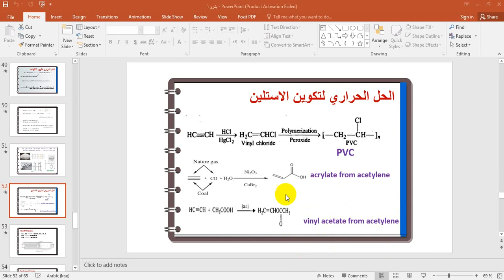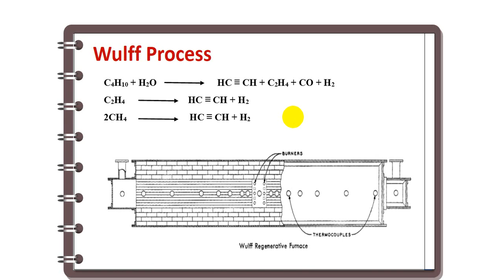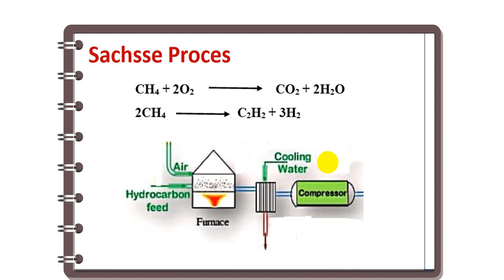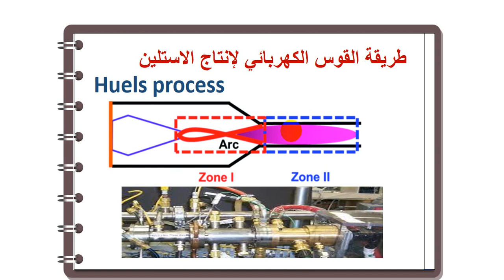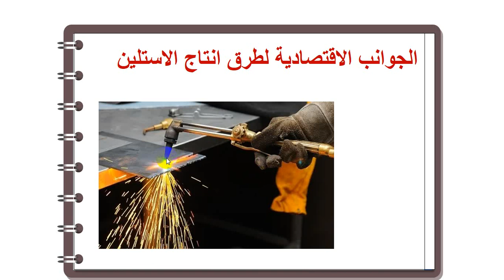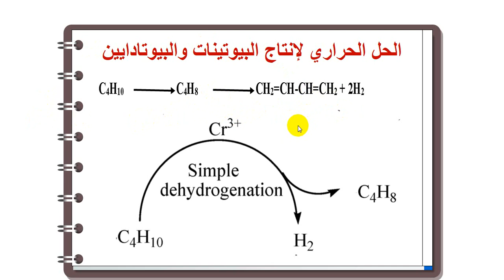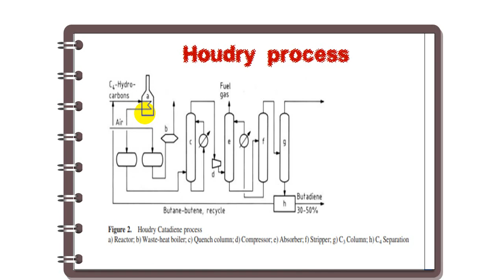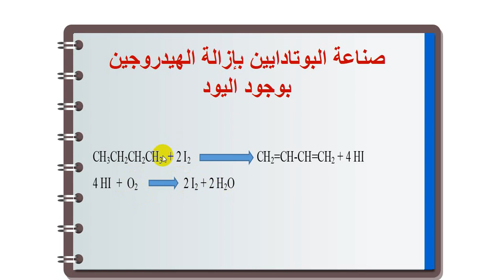انتاج الاستلين والبيوتينات والبيوتادايين